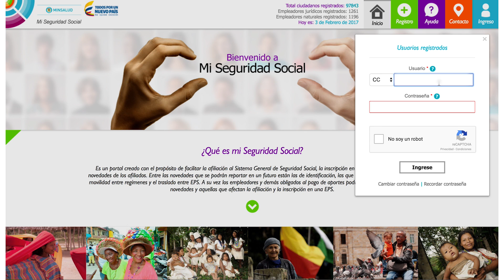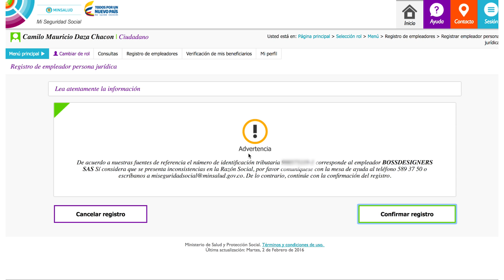¿Cómo registrarme con el rol empleador persona jurídica en Mi Seguridad Social?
Tutorial:  Cómo hacer la inscripción de persona jurídica  como empleador en Mi Seguridad Social